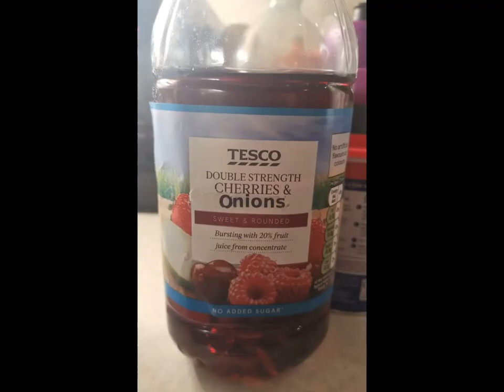GOOD MORNING METH JOSHY METHA CHERRIES AND BERRIES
Good Morning Meff: Cherries and Berries With Joshie Metha